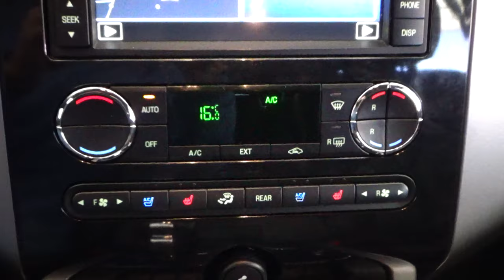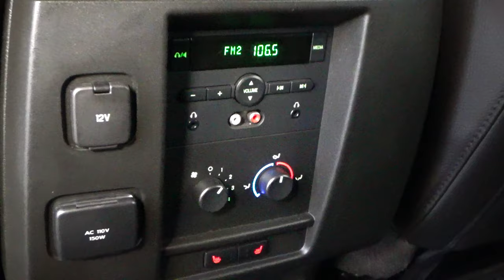Ford / Expedition / 2014 - 11253